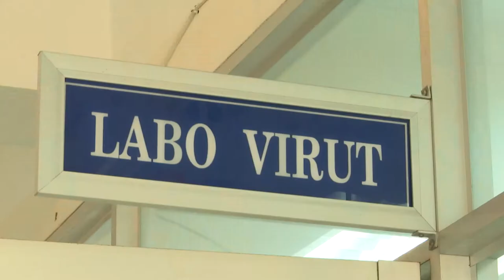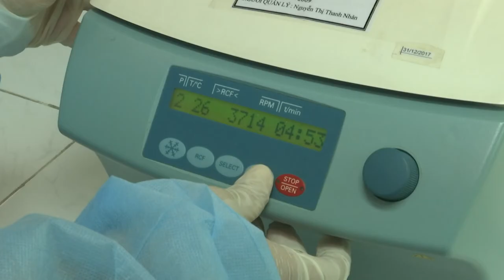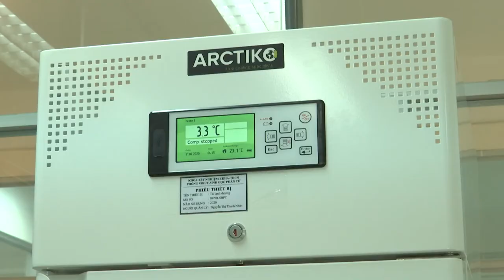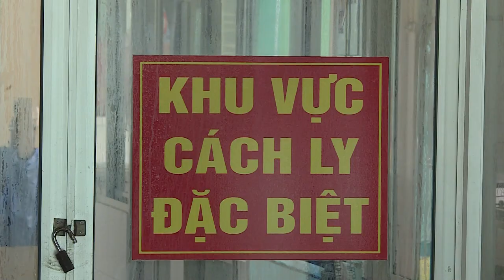Những người thầm lặng trên tuyến đầu chống dịch